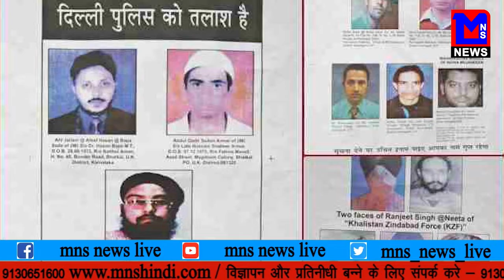MNS NEWS LIVE IN HINDI दिल्ली पोलिस को १२ आतंकियों की तलाश।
MNSNEWSHINDILIVE दिल्ली पोलिस को १२ आतंकियों की तलाश।